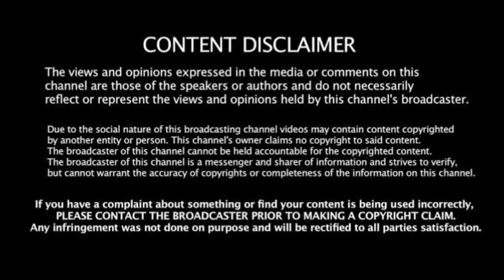Govt Bus Slowly & Carefully Turning on Rasipuram Road Salem.